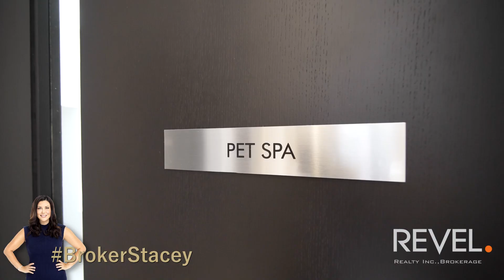Condo For Sale: 212 King William Street, Unit 823, Hamilton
Welcome home to the Kiwi Condos, Unit 823! This almost-new building by Rosehaven
Homes is located in the downtown Hamilton core, conveniently close to public
transit and amenities. This 1 bedroom, 1 bathroom unit offers 540 square feet of
bright living space and comes fully equipped with high end finishes, stainless
appliances, in-suite laundry, and a storage locker. The view from your 93 sq ft
balcony is unobstructed, making this space an enjoyable place to relax and unwind.
This building offers everything you could want - rooftop patio with BBQs & outdoor
sitting area, dog washing station, a social room with kitchen, gym, yoga studio, to
name a few! We can’t forget to add that this building has the security of key fob
access, surveillance cameras and concierge service. Tenant is responsible for
payment of electricity and water, no rentals. The Internet is also included.